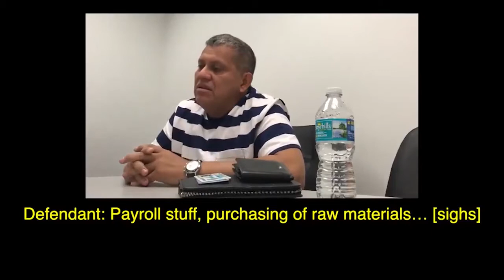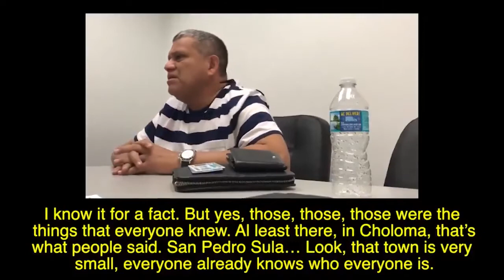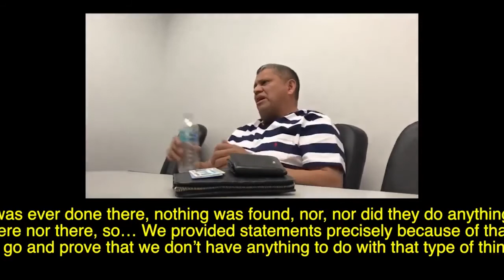INTERROGATORIO A GEOVANY FUENTES POR AGENTES DE LA DEA | COMPLETO